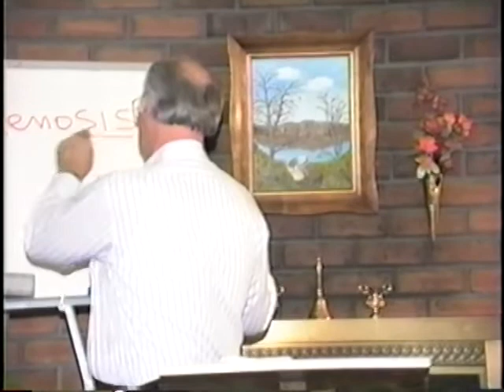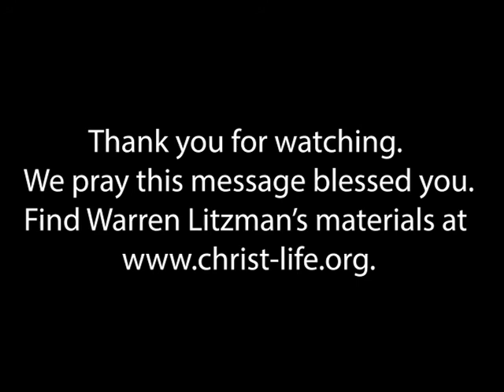Kenosis, Part 1 (LC54)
Warren Litzman teaches from Apostle Paul's writings on kenosis, a necessary change in our minds to embrace our new identity in Christ.
From the Living Christ teaching series in the Precept Upon Precept Bible study collection.